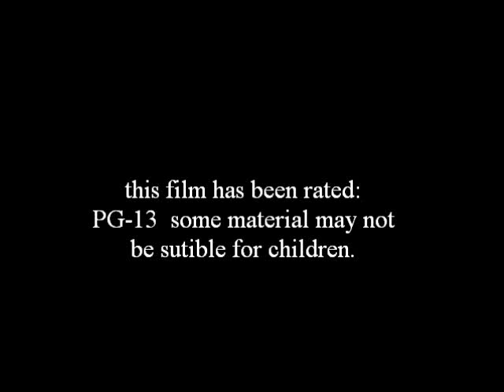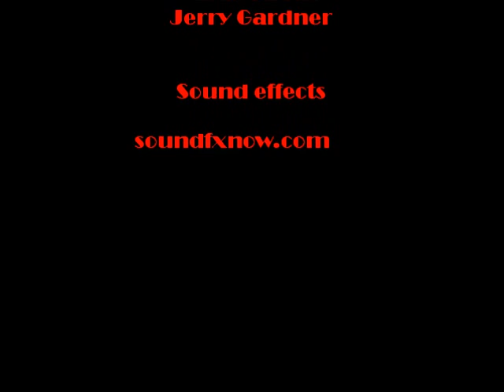invisible zombie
Guns, zombies, and the benny hill theme song